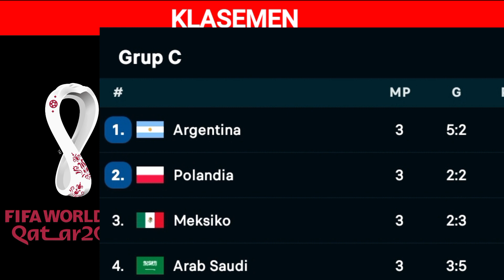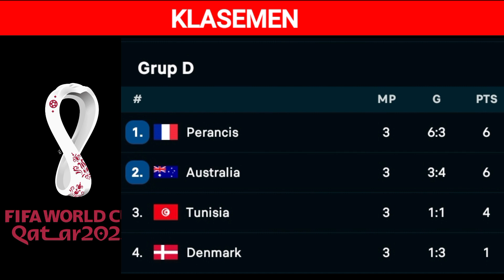LIVE -PERTANDINGAN HARI INI-PIALA DUNIA QATAR 2022-HASIL PERTANDINGAN-KOREA SELATAN VS PORTUGAL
Hasil pertandingan Semalam korea selatan vs portugal# ghana vs uruguay